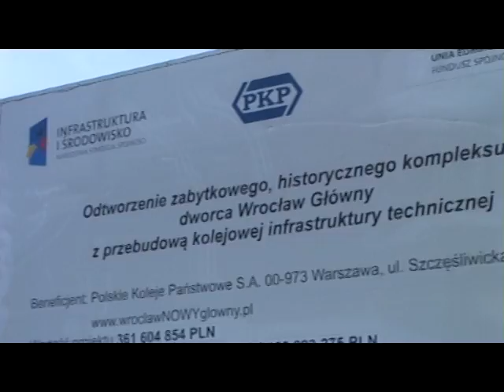21 01 renowacja Dworca Głównego PKP